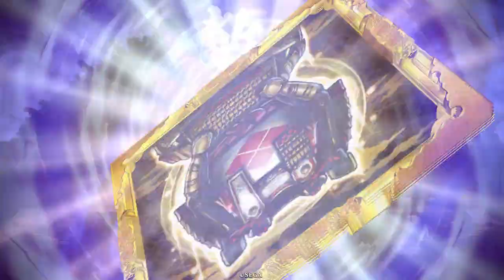N宍戸隆家】４０C続く投げ兵種流派２（五龍王の加勢）【N縛りで英傑大戦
ノーマルカードに剣豪超絶がいない悲しみ